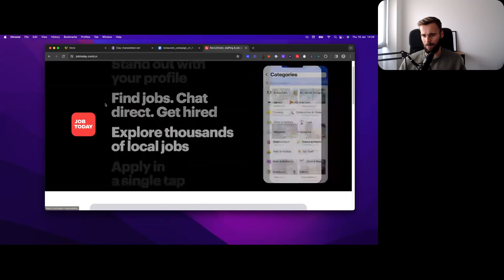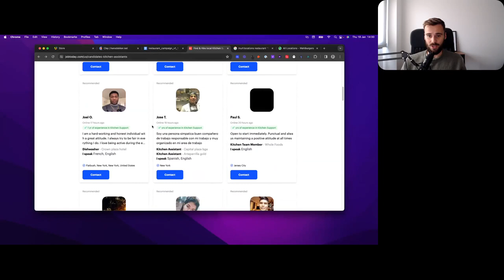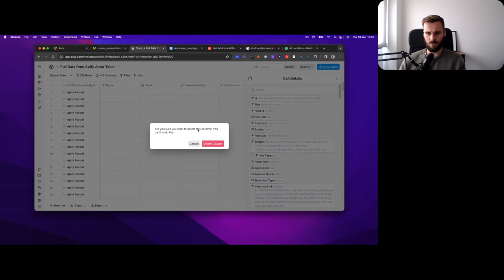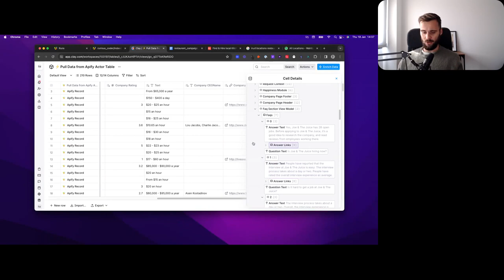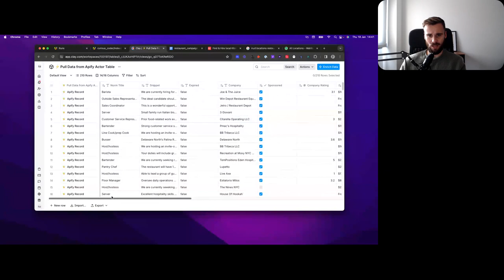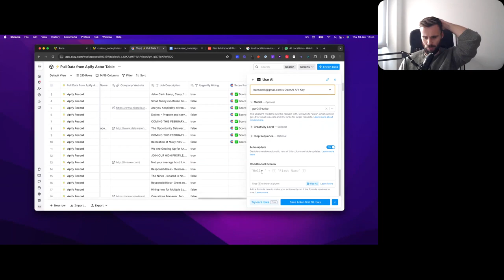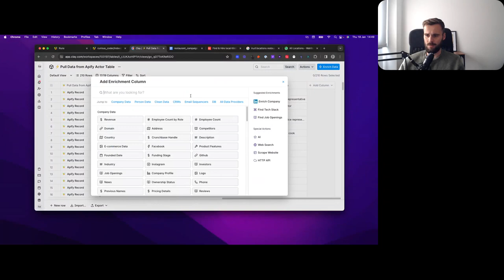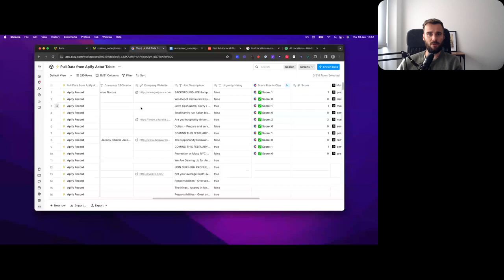Apify & Clay Tutorial: Building a Restaurant Dataset for Staffing Company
In this video, Hans demonstrates how to use Apifyand Clay together to build datasets for local businesses, specifically restaurants. He explains the native integration between Apify and Clay and how they can be used to create interesting and personalized campaigns. Hans walks through the process of building an imaginary campaign for a company called JobToday, focusing on finding restaurants that are hiring. He shows how to use Apify to scrape data from Indeed and import it into Clay. He then demonstrates data enrichment and personalization techniques using AI and scoring models. Finally, Hans discusses automating the campaign process and concludes the video.

Takeaways

Apify and Clay can be used together to build interesting and personalized datasets for local businesses.

Scraping data from platforms like Indeed using Apify can provide valuable information for targeted campaigns.

Clay's data enrichment and personalization features allow for customized messaging and scoring models can help filter and prioritize leads.

Using AI, email templates can be generated and edited to create personalized and engaging content.

Automating the campaign process can save time and ensure that new leads are continuously added to the campaign.

Chapters

00:00
Introduction and Background
01:27
Overview of Apify and Clay
02:22
Building an Imaginary Campaign
06:03
Using Apify to Scrape Data
08:21
Importing Data into Clay
09:37
Data Enrichment and Personalization
14:21
Advanced Scraping with Apify
15:21
Scoring and Filtering Data in Clay
17:38
Using AI to Generate Email Content
20:56
Formatting and Editing Email Templates
26:00
Automating the Campaign Process
27:11
Conclusion